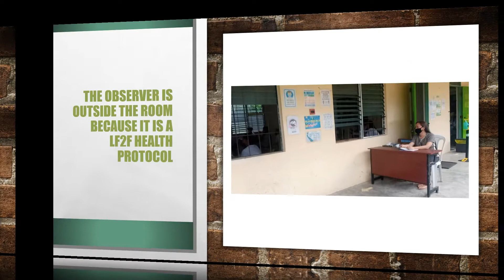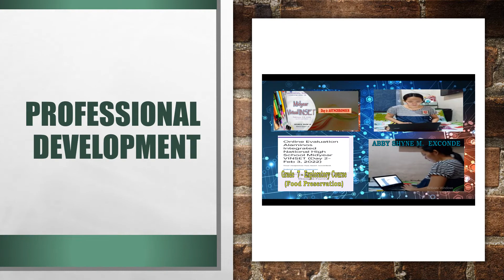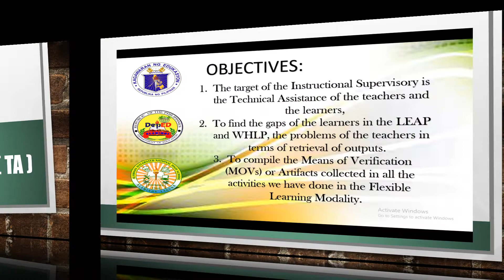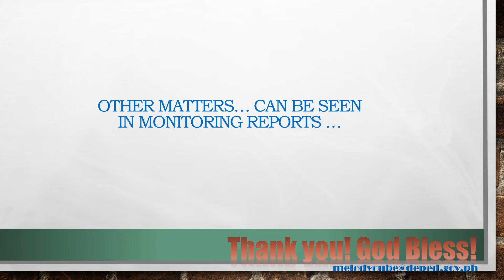Mam ABBY SHYNE _ Teacher III Gr 7 MOVs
ABBY SHYNE M  EXCONDE Teacher III  Gr   7 MOVs
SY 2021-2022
TLE/TVL Department